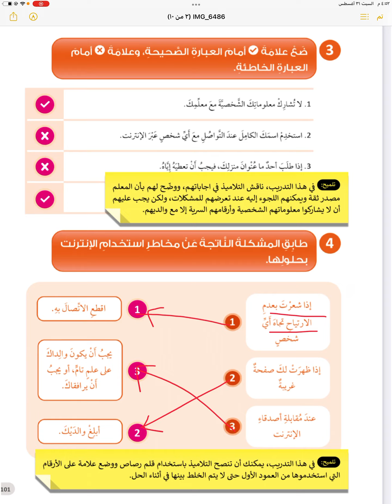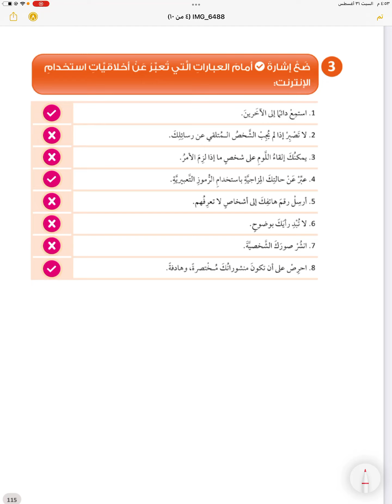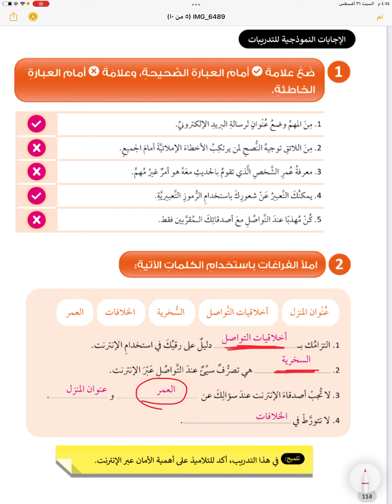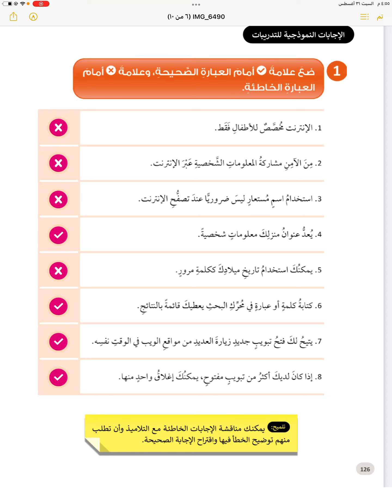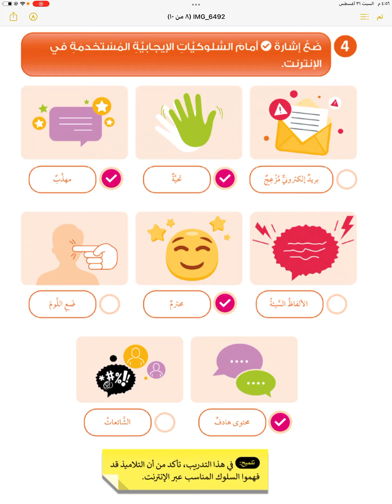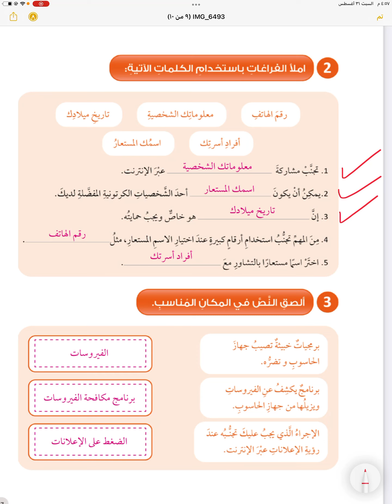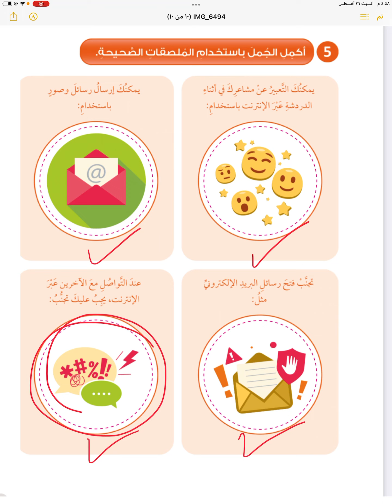حل انشطة الكتاب ( الوحدة الثالثة ) وحدة عالمي المتصل للصف الثالث الفصل الاول 💻